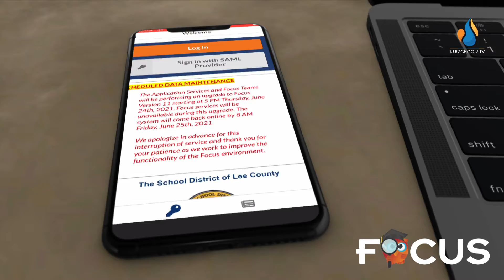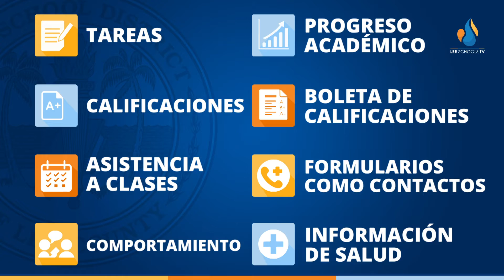FOCUS Parent Portal - Spanish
Esta en busca de una manera más fácil de estar al tanto de la educación de sus hijos? El Distrito Escolar del Condado de Lee invita a padres y tutores a que se inscriban para el Portal de Padres FOCUS, que le ayuda a revisar las calificaciones, asistencia a clases, y mucho más.

Para más información o para crear una cuenta del Portal de Padres FOCUS, visite